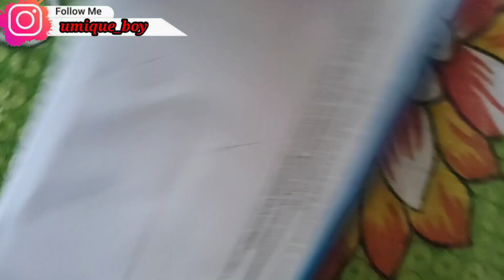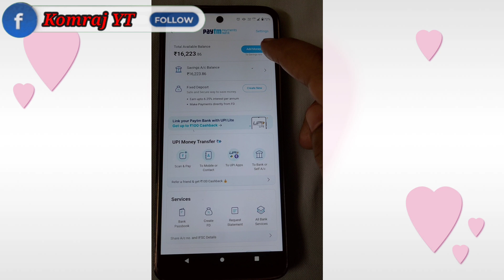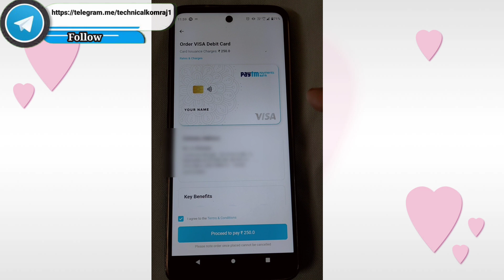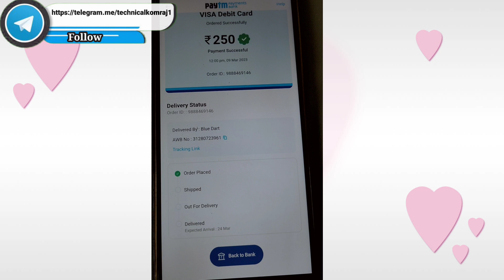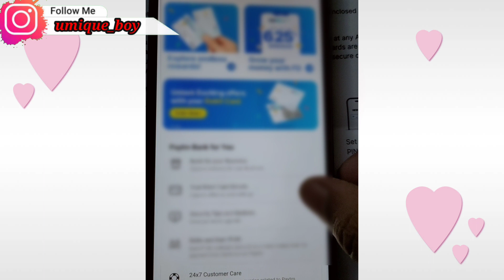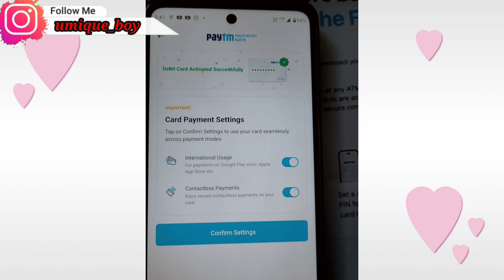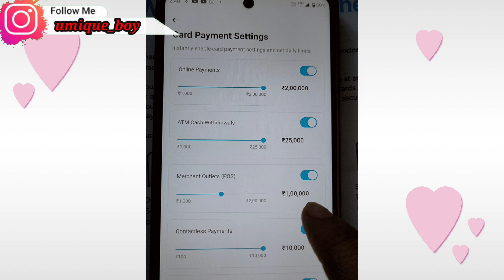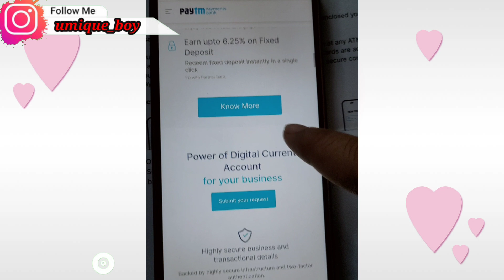How to apply Paytm debit card 2023| Paytm visa card apply | Paytm visa atm card order online process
Guys in this video you are going to learn How to apply for Paytm physical debit card.

Click on the "Bank" icon at the bottom of the screen.
Click on the "Debit & ATM Card" option.
Select the type of card you want to apply for (Physical or Virtual).
Enter your delivery address (if you have selected a Physical Card).
Click on the "Proceed to Pay" button.
Pay the card issuance fee (if any) using your Paytm wallet balance.
Your Paytm Payments Bank debit card will be dispatched to your address (if you have selected a Physical Card).

Once you receive the card, activate it by following the instructions provided with it.

You can then start using your Paytm Payments Bank debit card to make payments online or at physical stores and withdraw cash from ATMs.
Note that to be eligible for a Paytm Payments Bank debit card, you must have a Paytm Payments Bank account. If you don't have one, you can open it directly from the Paytm app.

To apply for a Paytm Debit Card (Visa), you can follow these general steps in 2023. Please note that the specific process may vary, so it's best to visit the official Paytm website or app for the most up-to-date information:

1. **Install or Update the Paytm App:** Make sure you have the latest version of the Paytm app installed on your smartphone.

2. **Log in to your Paytm Account:** Open the Paytm app and log in to your Paytm account with your mobile number and password.

3. **Access the Debit Card Section:** Once you're logged in, navigate to the "Bank" section or a similar option. This is where you can manage your Paytm payments and cards.

4. **Apply for Paytm Debit Card:** Look for the option to apply for a Paytm Debit Card or a Paytm Visa Card. It might be listed as "Order Debit Card" or something similar.

5. **Fill in Your Details:** You will be asked to provide your personal information, including your name, address, and other relevant details.

6. **KYC Verification:** Ensure that your Paytm KYC (Know Your Customer) is complete and up to date, as this is often a requirement for ordering a debit card.

7. **Review and Confirm:** Carefully review the information you've provided and confirm your order.

8. **Payment:** In some cases, there might be a fee associated with ordering the card. Pay the required amount using your Paytm Wallet or linked bank account.

9. **Wait for Delivery:** Once you've completed the application process and made the payment (if necessary), you will need to wait for the card to be delivered to your registered address.

10. **Activate the Card:** Upon receiving the card, follow the activation instructions provided by Paytm. This typically involves setting a PIN for your debit card.

Remember that specific details and steps may change over time, so it's important to check the Paytm app or website for the most current instructions. Additionally, ensure that you meet any eligibility criteria set by Paytm for card issuance.